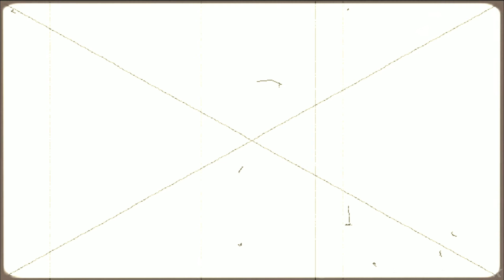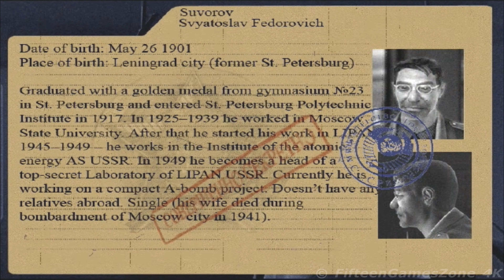▶ GALERIA 4K © The Stalin Subway │ FifteenGamesZone 4K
▶ GALERIA 4K © The Stalin Subway:

00:00:00 ▶ The Stalin Subway
00:09:16 ▶ The Stalin Subway: Red Veil

zobacz więcej ...